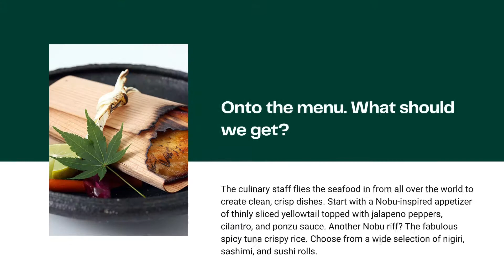Umi Sushi Conde Nast Traveler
Set the scene.
Set on the ground floor of Two Buckhead Plaza, adjacent to the St. Regis Hotel and across the promenade from The Shops Buckhead Atlanta, Umi is Buckhead’s see-and-be-seen hot spot. Once you enter and adjust your eyes to the dim lights, you’ll spot the small bar, where Atlanta’s pretty people sip cocktails and wait for their tables. (If it’s a Friday or Saturday night, you can bet those tables were reserved weeks in advance.) Beyond the bar is the main dining room, designed by Atlanta artist Todd Murphy. Eschewing bold colors in favor of dramatic natural elements, Murphy hand-charred cypress wood for the walls and installed a show-stopping terrarium. The space is anchored by the 23-foot white-oak sushi bar, which glows beneath a luminescent ceiling. Outside, a new all-weather heated patio is anchored by a towering eight-foot bonsai tree.

Sounds great. Who can we expect to see here?
From Jennifer Lawrence to Sir Anthony Hopkins, celebrities love this place. So do Atlanta’s most beautiful people, who air kiss their greetings before settling in for the city’s sexiest sushi experience.

What should we be drinking?
Start with a custom cocktail from bar manager Gabe Bowen—might we suggest the gin-forward Tomu Kat O?—then ask your server to pair your food with sake or wine. Finish the night with a pour of Japanese whisky, like the 12-year Yamazaki.

On to the menu. What should we get?
The culinary staff flies the seafood in from all over the world to create clean, crisp dishes. Start with a Nobu-inspired appetizer of thinly sliced yellowtail topped with jalapeno peppers, cilantro, and ponzu sauce. Another Nobu riff? The fabulous spicy tuna crispy rice. Choose from a wide selection of nigiri, sashimi, and sushi rolls.

So what's a night at Umi best for?
Go here to impress your date—or find one.